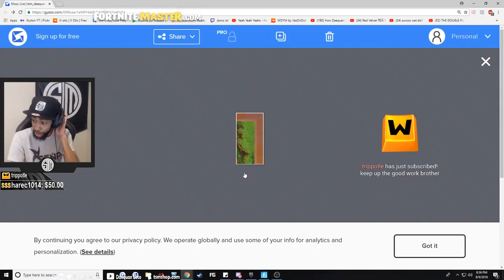TFUE & MYTH Reacts to *SMG NERFED AGAIN* + *MATERIALS BUFF* - Fortnite Epic & Funny Moments